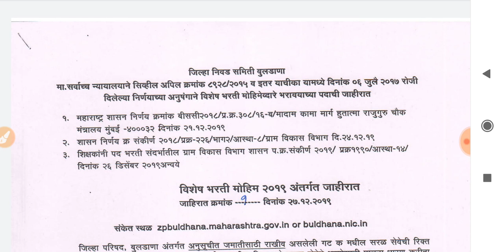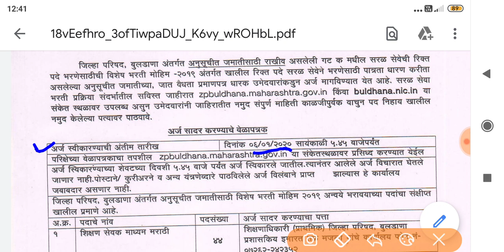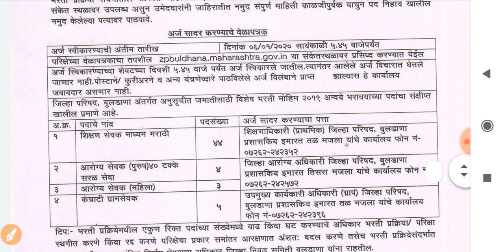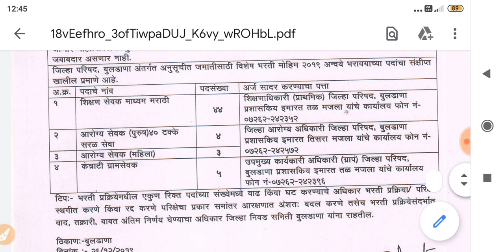(ZP Buldhana) बुलढाणा जिल्हा परिषदेत 56 जागांसाठी भरती ZPBuldhanaBharti 2020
Namaskar mitrano,

(ZP Thane) पुणे जिल्हा परिषद भरती ZP Satara Bharti 2020

(ZP Bharti 2020) संपूर्ण फाॅर्म कसा भरायचा बघा / जिल्हा परिषद भरती  संपूर्ण फाॅर्म कसा भरायचा बघा ?

(ZP Satara) सातारा जिल्हा परिषदेत 70 जागांसाठी भरती
ZP Satara Bharti 2020
ZP Satara BhartiZilla Parishad Satara, ZP Satara Bharti 2020 (ZP Satara Recruitment 2020) for 70 Pharmacist, Civil Engineering Assistant, Gramsevak, Shikshak Sevak, Attendant Posts.

(ZP Bharti) जिल्हा परिषद भरती 2020
ZP BhartiGovernment of Maharashtra, Zilla Parishad Recruitment, ZP Recruitment 2020, ZP Bharti 2020, Junior Engineer (Civil), , Contractual Gramsevak, Pharmacist, Health Worker, Extension Officer (Extension Officer), Extension Officer , Civil Engineering Assistant, Livestock Supervisor,  Shikshan Sevak, Senior Assistant (Account) and other Posts.

(ZP Raigad) रायगड जिल्हा परिषदेत 122 जागांसाठी भरती
ZP Raigad Bharti 2020
ZP Raigad BhartiZilla Parishad Raigad, ZP Raigad Bharti 2020 (ZP Raigad Recruitment 2020) for 122 Extension Officer (Statistics), Civil Engineering Assistant, Junior Engineer (Civil), Gram Sevak, Health Servant, & Teacher Posts.

ZP BhartiGovernment of Maharashtra, Zilla Parishad Recruitment, ZP Recruitment 2019, ZP Bharti 2019 for 13535 Junior Engineer (Civil), Junior Engineer (Mechanical), Contractual Gramsevak, Pharmacist, Laboratory Technician, Health Worker, Extension Officer (Extension Officer), Extension Officer ), Civil Engineering Assistant, Livestock Supervisor, Health Supervisor, Senior Assistant (Account), Senior Assistant (Clerk), Supervisor (Anganwadi), Junior Accounts Officer and Junior Mechanic Posts